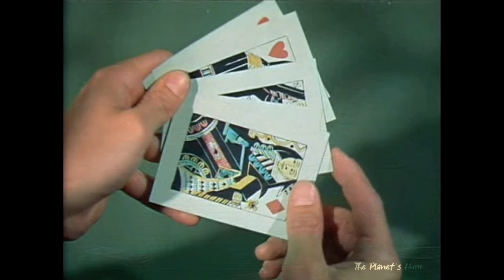Tennessee's Partner 1955 John Payne Ronald Reagan Rhonda Flemming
Summary:
In a California mining town, a gold miner, a saloon gambler and a cat-house madam strike an odd alliance revolving around a gold mine claim.